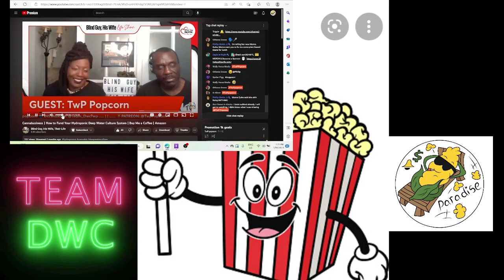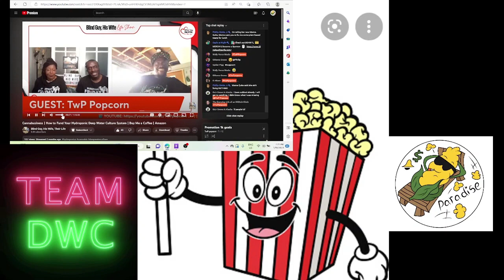when u introduce popcorn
Team dwc... deep water cultivating
instagram...team_dwctwp check 4 pre released content if available or daily garden pics
rumble...twppopcorn
regular popsting schedule i know kind of professional vibe...
wed @ 6pm     all post are central time so do math
sat 10 am w 6pm
sun 10am w 6pm live option if sponsored or supporting another creator
how to videos take my main posts usually and any entertainment material will be posted randomly 2 keep focus on growing indoors. team dwc play list for how to grow info.
we grow and hope you want 2 grow with us team dwc how to content
most things covered go 4 plants in a hydroponics system or soil with focus on dwc.
so of all the growing styles there are i have chose dwc deep water culture as for learning to grow indoors since it doesn't give pest an environment 2 live in (soil)
WELCOME TO Team dwc CHAT
This is a meeting place where you will find loyal and dedicated supporters who will give your channel a strong and solid foundation. You must be willing to give to others more than you expect to receive.

The host can be reached on Instagram: @team_dwctwp

1 - Start a conversation with the person you want to connect with.
2 - Watch a full video of at least 3:00+ minutes on their channel.
3 - Leave a genuine, meaningful comment of at least two sentences (no emoji).
4 - Add a second, longer video to your "watch-later" list to run after the stream.
6 - Mention the video you watched so they can find your comment.
links on amazon
MSU Nutrients
build a soil
r.o. filter
livE ladybugs IPM
4X8 MARS hydro tent
IPM SPRAY natural
mars hydro tsw 200
hash filter bags
 coffe members